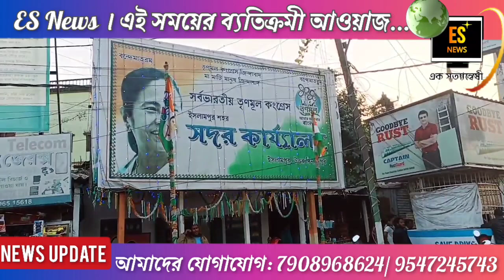MEETING OF TMC TEACHER